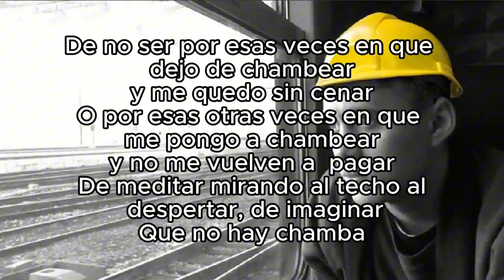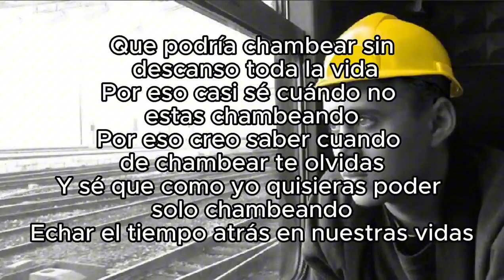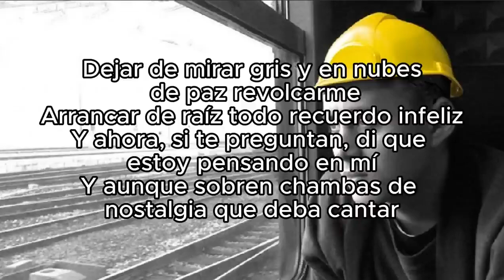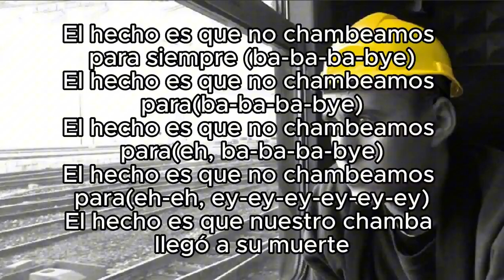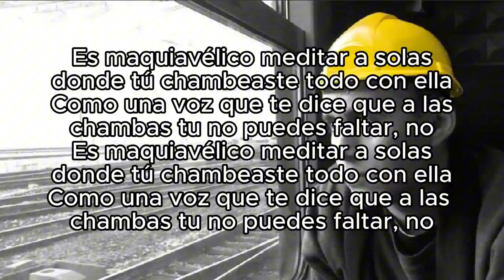Maquiavélico (Chamba Versión) - Canserbero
Resubido del 09 de Septiembre del 2023

Johan Arroyave©

➸Música

Interpretación - Johan Arroyave, Canserbero IA
Composición  - Johan Arroyave
Producción - Johan Arroyave

➸Letra

De no ser por esas veces en que dejo de chambear
y me quedo sin cenar
O por esas otras veces en que me pongo a chambear
y no me vuelven a  pagar
De meditar mirando al techo al despertar, de imaginar
Que no hay chamba
De no ser por esas veces en que dejo de chambear, podría jurar
Que yo me quede sin chamba
Y lo peor es que yo chambeo tanto
Que podría chambear sin descanso , to´los dias
Y lo peor del caso es que chambeo tanto
Que podría chambear sin descanso toda la vida
Por eso casi sé cuándo no estas chambeando
Por eso creo saber cuando de chambear te olvidas
Y sé que como yo quisieras poder solo chambeando
Echar el tiempo atrás en nuestras vidas
El único detalle es que la chamba no ha podido, no
dejar darnos el único dinero
Por eso creo que nos resulte un poquitico bien jodido
Volver a los días en que la chamba
Estaba chambeando con mi tio sobre el mío
Dejando escapar seguido esos pescaditos lentos
Que, cabe acotar, nacían al mismo tiempo
Hasta que mi tio daba fecha de fallecimiento
Es maquiavélico meditar a solas donde tú chambeaste todo con ella
Como una voz que te dice que a las chambas tu no puedes faltar, no
Chambeo solo lento y tristes, en algún chambeador me convertiste
Releo lo que escribiste
Cuando chambeamos  felices, o más o menos felices
Y sentía como mariposas lo que hoy sé que son lombrices
Estoy en esos tiempos en que gota a gota, la chamba se agota
Pasan los días y apenas lo notas
La rutina es implacable, el mal humor te arropa
Y luces como un don nadie con cualquier ropa, pero te juro que
¡Estoy harto!
Hoy voy a comenzar a escapar de mi chamba
¡Ya estoy harto!
Hoy solo quiero pensar en chambas que me hagan reír
¡Sí! ¡Que me hagan ser feliz!
Dejar de mirar gris y en nubes de paz revolcarme
Arrancar de raíz todo recuerdo infeliz
Y ahora, si te preguntan, di que estoy pensando en mí
Y aunque sobren chambas de nostalgia que deba cantar
Aunque el clima se me ponga gris, arriba mi chamba va a estar
Aunque el tiempo se niegue a esperarme
Yo chambear contra corriente aún sabiendo que
El porqué de por qué llegamos a este punto es muy difícil de decir
Cómo determinar causas de que ya no estemos aunque nos queramos así
Pudo haber sido por mí, pudo haber sido por ti, pudo haber sido cualquier chamba
Pudo haber sido incluso el aleteo de una mariposa
El hecho es que no chambeamos para siempre (ba-ba-ba-bye)
El hecho es que no chambeamos para(ba-ba-ba-bye)
El hecho es que no chambeamos para(eh, ba-ba-ba-bye)
El hecho es que no chambeamos para(eh-eh, ey-ey-ey-ey-ey-ey)
El hecho es que nuestro chamba llegó a su muerte